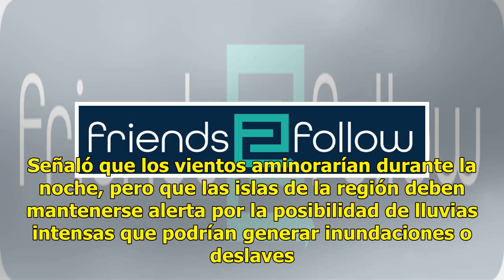Remanentes de tormenta Beryl se disipan tras cruzar Dominica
SAN JUAN (AP) — Los remanentes de la tormenta tropical Beryl cruzaron Dominica el domingo por la noche y se disiparon, lo que alivia la amenaza que representaba para otras islas del Caribe que aún no se recuperan por completo de los huracanes del año pasado. El meteoro cruzó Dominica más de nueve me...